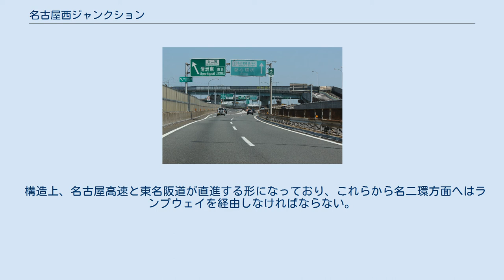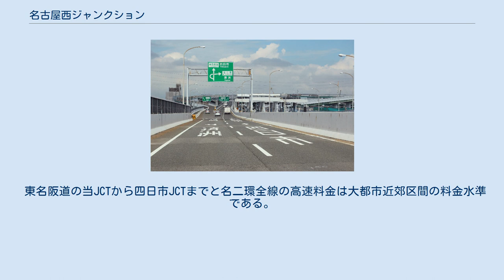名古屋西ジャンクション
名古屋西ジャンクション（なごやにしジャンクション）は、愛知県名古屋市中川区にある東名阪自動車道及び名古屋高速5号万場線、名古屋第二環状自動車道（名二環）のジャンクションである。
 3本の高速道路を接続する三叉分岐のジャンクションである。
なお、計画当初から四叉分岐の変則タービン型となるよう設計されているため、名二環の飛島JCT延伸開通時に本来の姿で運用された。
 東方向に名古屋高速、西方向に東名阪自動車道が走っており、名二環は南北方向に通る。
 構造上、名古屋高速と東名阪道が直進する形になっており、これらから名二環方面へはランプウェイを経由しなければならない。
なお、名古屋高速・東名阪道→名二環各方面にのみ本線料金所がある（外回り：大治本線料金所、内回り：千音寺南料金所。2021年4月までは名二環と名古屋高速は均一料金であった）。
 当JCTを挟むようにして東側に5号万場線の千音寺出入口、西側に東名阪道の名古屋西IC、北側に名二環の大治南IC、南側に名二環の千音寺南ICが近接している。
 東名阪道と名二環の次のインターチェンジ番号はどちらも24番である。
 東名阪道の当JCTから四日市JCTまでと名二環全線の高速料金は大都市近郊区間の料金水準である。